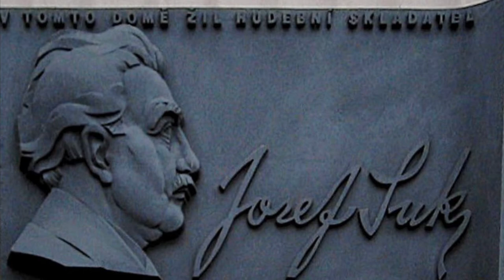Yi-Wen Jiang plays Josef Suk: Píseň lásky (Love Song), Op.7, No.1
Yi-Wen Jiang, Violin

🎻: Vittorio Villa, Cremona 2015